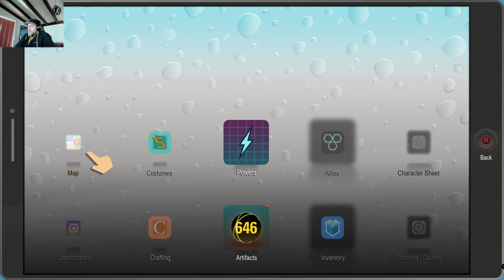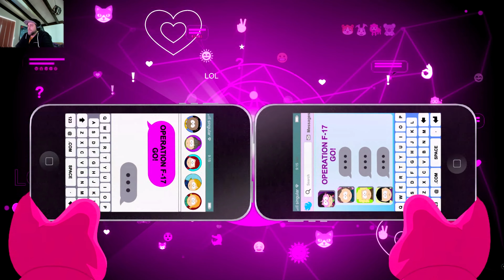South Park The Fractured but Whole pt 22 Some Subway Sh$t (german sub)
GPU: NVIDIA GeForce RTX 3080 Ti
CPU: AMD Ryzen 9 5950X 16-Core Processor
Arbeitsspeicher: 64 GB RAM (63.91 GB RAM verwendbar)
Aktuelle Auflösung: 3840 x 2160, 144Hz
Betriebssystem: Win11